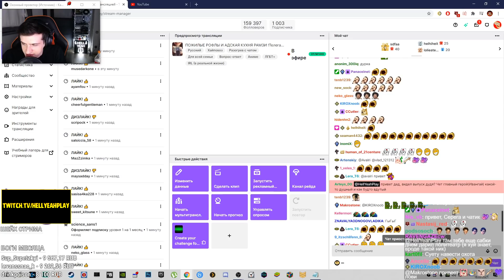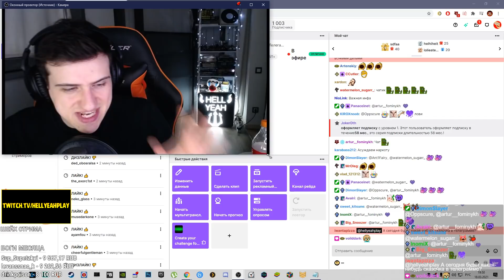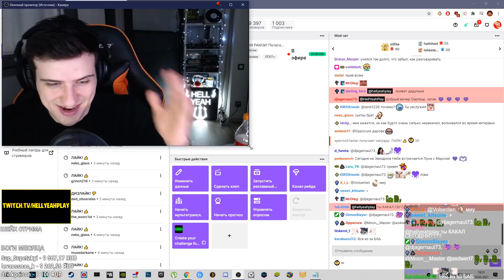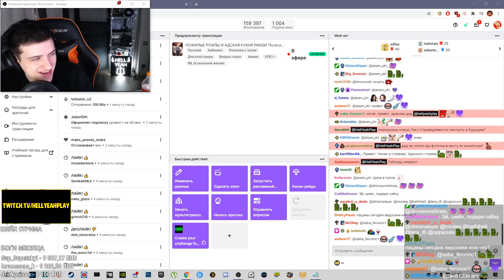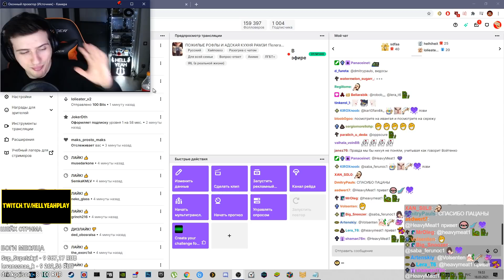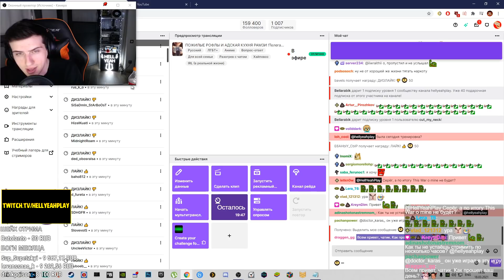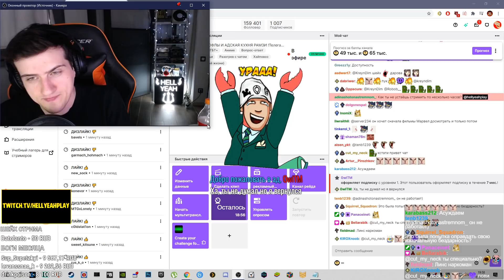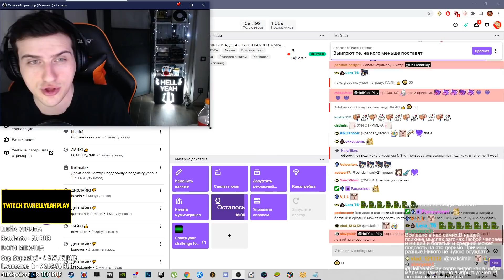HELLYEAHPLAY ПРО ИНТЕРВЬЮ ИВАНГАЯ